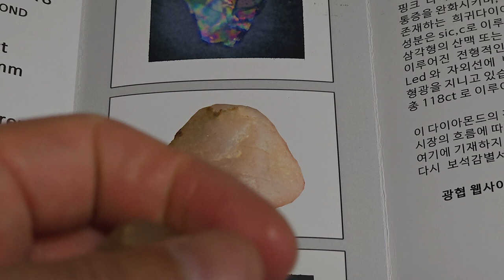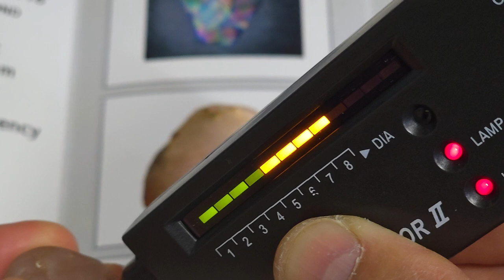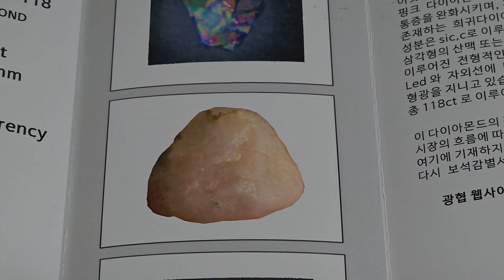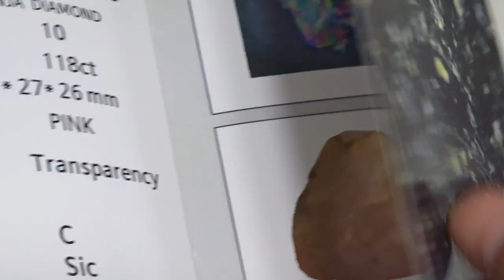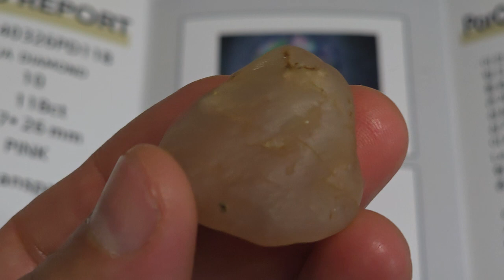the first rare 118-carat pink diamond discovered in Pohang, South Korea 포항산 핑크 다이아몬드 보석감별서 발행.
이것은 대한민국 포항에서 발견된 최초의 희귀한 핑크 다이아몬드 118캐럿입니다.

투명도가 좋습니다. led와 자외선 빛에 형광이 있습니다. 보석감별기에서 10 다이아몬드 경도가 확실히 나옵니다. 포항에서 나오는 다이아몬드의 특징은 sic + c 로 구성되어 있습니다. 이유는 포항은 매우 독특한 퇴적층 지대입니다. 나노광학현미경으로 세계 최초로 왜 핑크 다이아몬드가 핑크색을 가지고 있는지 정확한 발광체인 붕탄x의 모습을 촬영하였습니다. 한국광협보석감정원에서 세계적인 기술인 나노 단위를 볼수 있는 광학현미경으로 성분분석한 결과 확실하게 다이아몬드가 맞다는 것을 승인하고 대한민국 최초로 국내산 핑크다이아몬드로 보석감별서를 발행하였습니다.

This is the first rare 118-carat pink diamond discovered in Pohang, South Korea.Transparency is good.It fluoresces under LED and ultraviolet light.A gem discriminator clearly shows a diamond hardness of 10.The characteristic of diamonds from Pohang is composed of sic + c.The reason is that Pohang is a very unique sedimentary area.For the first time in the world, using a nano-optical microscope, we were able to capture the exact image of boron x, the luminescent substance that explains why pink diamonds have a pink color.The Korea Gwanghyup Gem Appraisal Institute confirmed that it was a diamond after analyzing its composition using an optical microscope that can see nanoscale, a world-class technology, and issued a gem identification certificate for the first domestically produced pink diamond in Korea.

대한민국에서 발견된 최초의 다이아몬드는 나노다결정 블랙다이아몬드가 10년전에 발견되었습니다. 이후 흰색다이아몬드가 발견되었습니다. 그리고 핑크와 블루 다이아몬드가 발견되었습니다. 옐로우 다이아몬드도 발견되었습니다. 다이아몬드와 보석이 발견되는 이유는 이렇습니다.

The first diamond discovered in Korea was a nanopolycrystalline black diamond discovered 10 years ago.Afterwards, white diamonds were discovered.And pink and blue diamonds were discovered.Yellow diamonds have also been discovered.This is why diamonds and gems are discovered.

동물과 식물의 집단 매장지 또는 무덤이 있습니다. 특히, 경도가 9이상이 나오는 전세계에 매우 드문 희귀한 돌화석이 나옵니다. 이것은 세계적인 드문 유산지입니다. 각력암 또는 이암의 경도가 9 또는 10이 나오는 매력적이고 아름다운 돌들이 다양하게 존재합니다. 삼각형의 물결을 이루는 파도의 진동 또는 파장이 아주 미세하게 그대로 화강암 밖을 치면서 생긴 돌마다 특이한 파도물결이 존재하며 경도가 매우 높은 돌화석들이 많습니다. 이 화강암들이 투명해지면서 퇴적되고 바다에 번개나 운석이 떨어지면서 생긴 전압과 높은 압력에 의해서 생기는 에너지로 밀도가 매우 높은 다이아몬드가 되는 경우가 발생합니다. 또한 기타 투명도가 좋은 희귀한 보석이 생성되어 있습니다. 사파이어, 루비, 에메랄드, 가넷, 토파즈, 옥마노, 산호, 수정, 규화석 기타 다양한 종류의 보석이 생깁니다. 금과 다이아몬드는 매우 밀접한 연관성이 있으며, 이 둘이 있는 곳에는 반드시 다른 보석도 존재합니다. 게다가 돌화석이 많은 곳은 석유와 천연가스도 같이 매장되어 있을 가능성이 매우 높습니다. 거대한 동물의 돌화석도 발견되고 있습니다. 포항은 석유와 천연가스 매장지가 있습니다. 동해안에 알려지지 않은 동물 돌화석 매장지가 이번에 발견되어서 보존 연구가치가 매우 높습니다. 향후 포항을 중심으로 동해안 일부가 보석국립공원 또는 다이아몬드 국립공원이 될 가능성이 매우 높습니다. 또한 세계적인 문화 유산지로 광물 지질 보석 연구의 핵심장소로 널리 알져지지 않을지 예상해봅니다. 저는 대한민국에 다이아몬드가 나오지 않는 다고 말한 수많은 지질학자들에 반대하여 믿음과 신념으로 40년이상 연구하고 찾을려고 노력해온 최초 발견자로서 이제 이 보석광물의 매우 독특한 광상을 발견하고 그 가치를 알리는 저작권자로서 향후 발견자는 먼저 발견한 저의 데이터가 공개되고나서 발견하였기에 알던지 모르던지 발견한 보석 또는 광물의 20~30%를 지방의 발전과 환경보호를 위한 기금으로 기부하시길 제안드립니다.

​There are mass graves or tombs of animals and plants.In particular, there are very rare stone fossils found around the world that have a hardness of 9 or higher.This is a rare heritage site in the world.There are a variety of attractive and beautiful stones in hardness 9 or 10 of breccia or mudstone.The vibrations or waves of waves forming triangular waves hit the outside of granite very finely, creating unique waves and ripples in each stone, and there are many stone fossils with very high hardness.These granites become transparent and deposited, and the energy generated by the voltage and high pressure generated by lightning or meteorites falling into the sea sometimes turns into very dense diamonds.Additionally, other rare gemstones with good transparency are produced.Sapphire, ruby, emerald, garnet, topaz, agate, coral, crystal, petrified stone and many other types of gemstones are produced.Gold and diamonds are very closely related, and where both are present, other gemstones are also present.In addition, places with a lot of stone fossils are very likely to have oil and natural gas deposits as well.Stone fossils of giant animals are also being discovered.Pohang has oil and natural gas reserves.An unknown animal stone fossil deposit was recently discovered on the East Coast, and its conservation research value is very high.It is very likely that a portion of the east coast, centered around Pohang, will become Gem National Park or Diamond National Park in the future.We also expect that it will become widely known as a world-class cultural heritage site and a key location for mineral, geological, and gemstone research.I am the original discoverer who has been researching and trying to find diamonds for over 40 years with faith and conviction, contrary to the numerous geologists who said that diamonds do not come out in Korea. Now, as the copyright holder who has discovered a very unique deposit of this gemstone and publicizes its value,I suggest that future discoverers donate 20-30% of the discovered gems or minerals to a fund for local development and environmental protection, whether they know it or not because they discovered it after my discovery data was made public.

​Gwanghyup Jewelry Gallery Cafe Korea Gwanghyup Gem Appraisal Institute Cherry Gold Component Analysis Laboratory CEO Park Hyeon-cheol(Hyun-Chul)